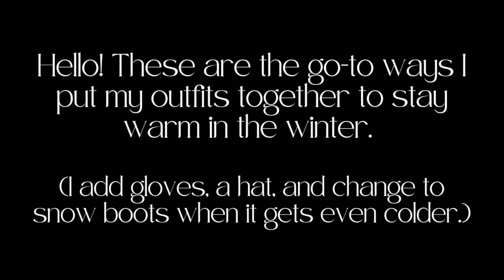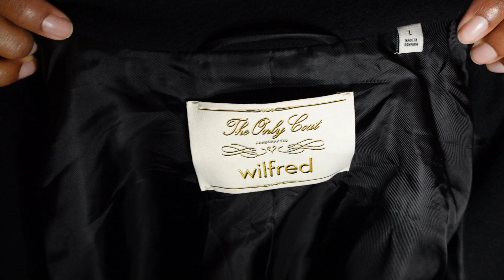casual winter outfits || vlogmas day 3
Outfit 1:
Bodysuit: Madewell (turtleneck bodysuit)
Tights: Target
Long sleeve t-shirt: merch from Chase Atlantic Cold Nights tour
Jeans: Abercrombie & Fitch (the loose high rise curve love)
Socks: Target
Shoes: Converse
Coat: Aritzia (Wilfred the only coat)
Scarf: Pull and Bear

Outfit 2:
Shirt: Chase Atlantic (ordered from their website earlier this year)
Tights: Target
Leggings: Lululemon (Align)
Sweatshirt: merch from Jessie Reyez Yessie tour
Socks: Target
Shoes: Doc Marten (patent leather platform Jadon boot)

I am 5’7” for height reference.